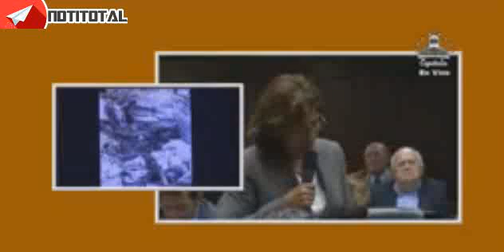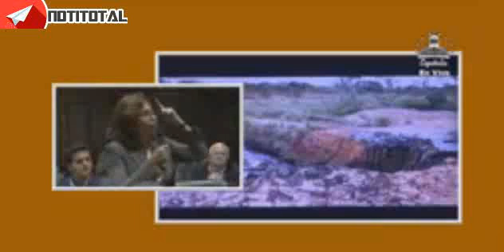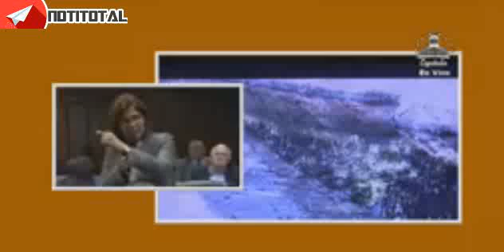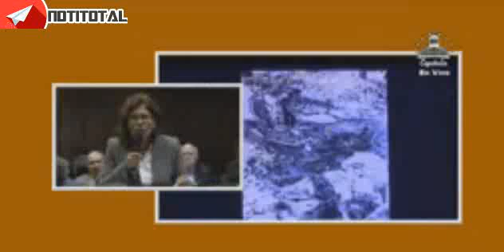Intervención de la diputada María Gabriela Hernández - Asamblea Nacional 8-Nov